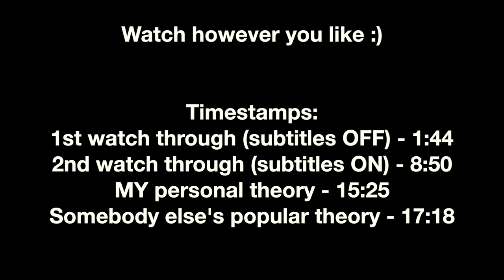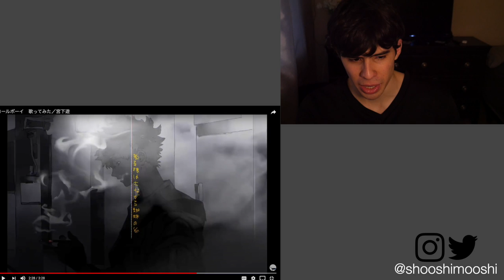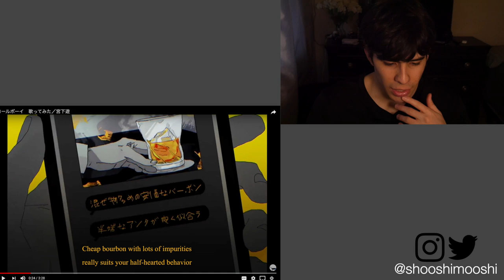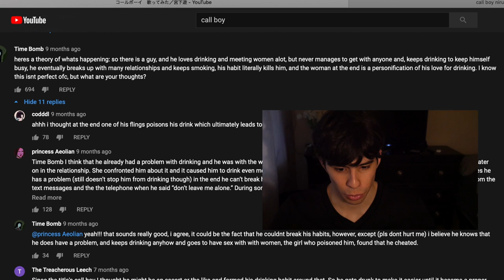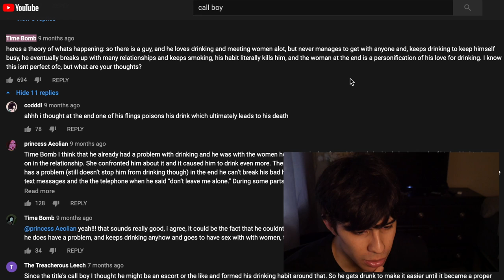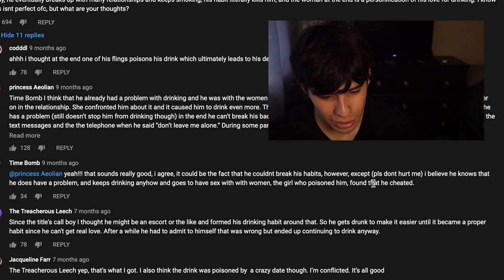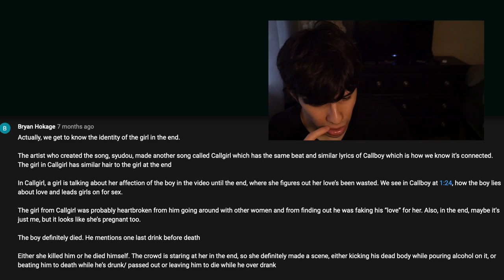A Lonely Alcoholic | Call Boy (コールボーイ) - Utattemita/Miyashita Yuu Vocaloid REACTION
JOIN US!